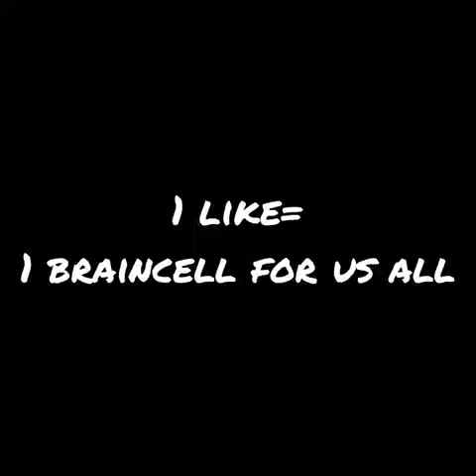Meet my OCs- Episode 1: Treefrog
Welcome to the first part of a series that I am starting called, Meet my Ocs! More details are in the video! Make sure to go follow me on: